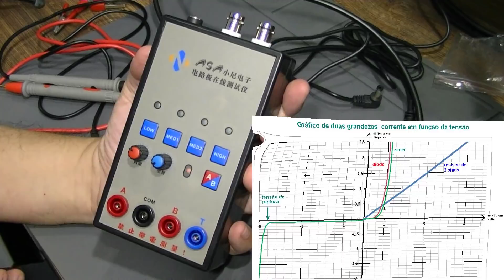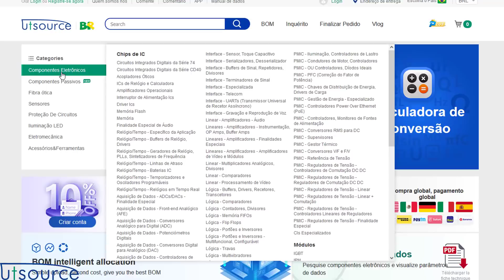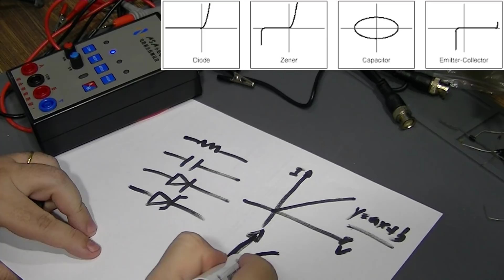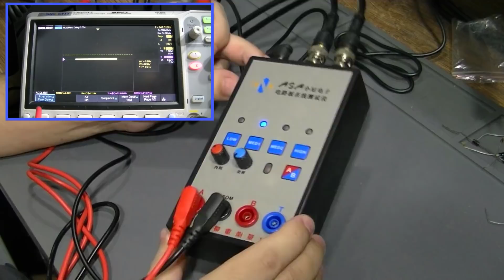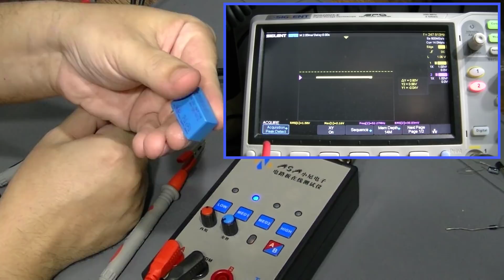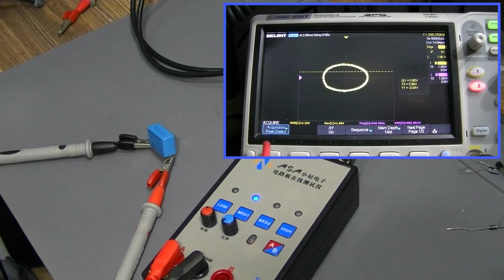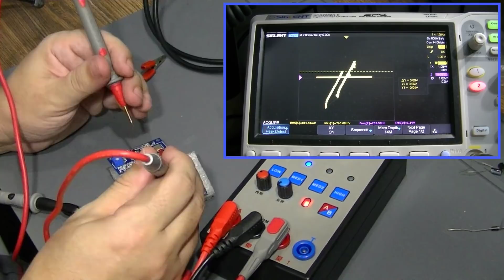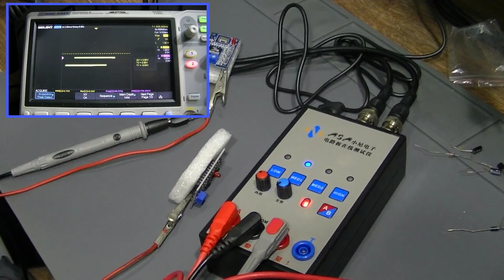Localizador de defeitos em placas e Traçador de curvas de componentes!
Link direto para o Localizador
Localizador de Defeitos em placas e Traçador de Curva de Componentes!
Conheça esse incrível instrumento que permite pelo método da comparação determinar defeitos em placas e circuitos variados, levantando a curva de assinatura V x I dos circuitos, assim como ver a curva característica de componentes como diodos, capacitores, resistores, etc.
Atenção ao anúncio do instrumento que há 04 modelos diferentes disponíveis.

CURSOS MUITO SOLICITADOS:

1) Curso de Eletrônica completo com Foco na ANÁLISE DE DEFEITOS Telredes! Curso completo, do básico ao avançado. Ideal para quem quer aprender a consertar placas eletrônicas ou montar seus próprios circuitos. Com certificado e em 10x sem juros

2) Curso de ELETRÔNICA GERAL! Novidade para quem quer aprender eletrônica (em 12x sem juros)

4) Curso Fabricação e Conserto de INVERSORES DE TENSÃO, com certificado e 12x sem juros

CURSOS DE CELULARES E NOTEBOOKS:

1) Curso de Manutenção e conserto de CELULAR, com certificado e em 12 x sem juros

OUTROS CURSOS DA ÁREA:

1) Curso de Instalador de Sistema de ENERGIA SOLAR, com vários cursos bônus e informações sobre fornecedores, custos, tabelas e planilhas para implementar um negócio completo em energia solar

2) INGLÊS do zero, com certificado e em 12 x sem juros